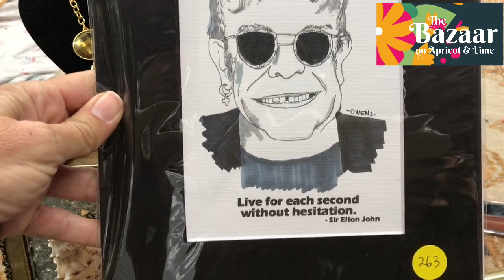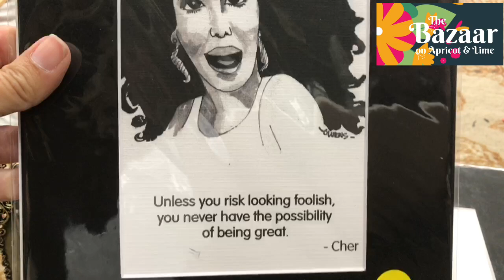#88 Glam Rock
Episode #88 of Bazaar Shopping Network features Dingbat Theatre in honor of the show they produced here!